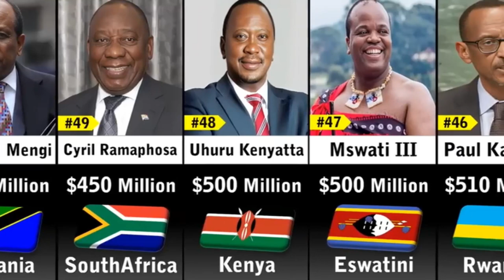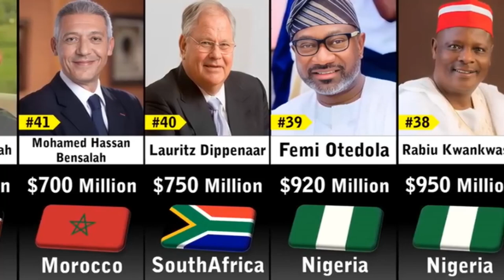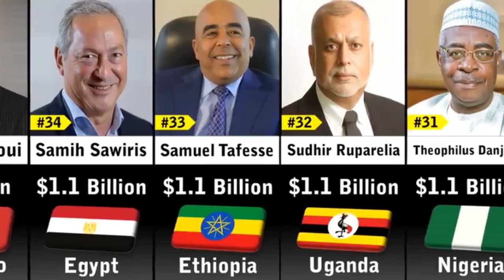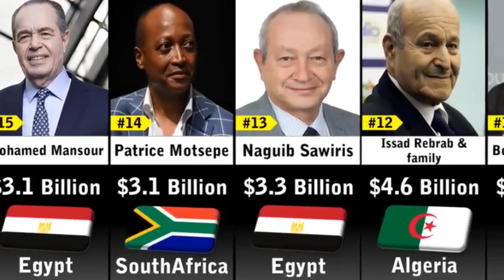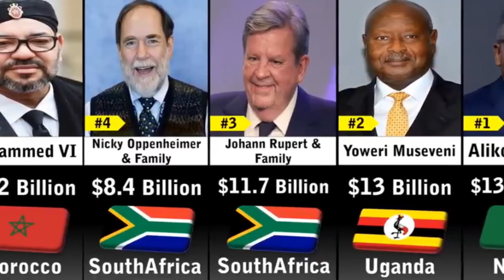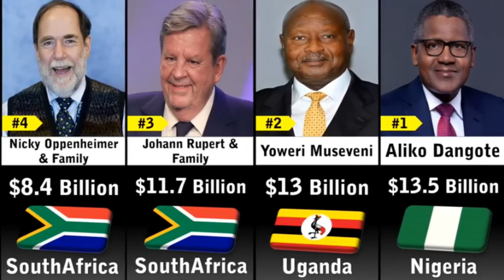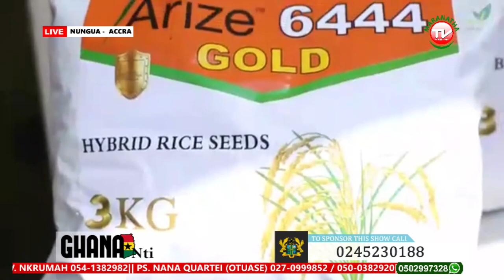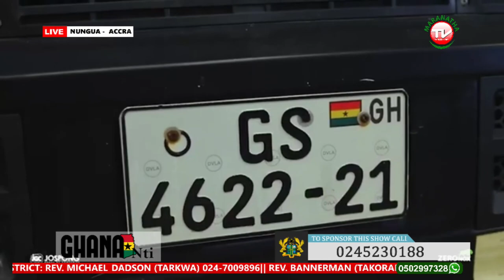WHO SHOULD BE THE PRESIDENT OF GHANA...A BUSSINESSMAN OR A POLITICIAN? 06 June 2023 06 29 53 PM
WHO MUST BE PRESIDENT OF GHANA?